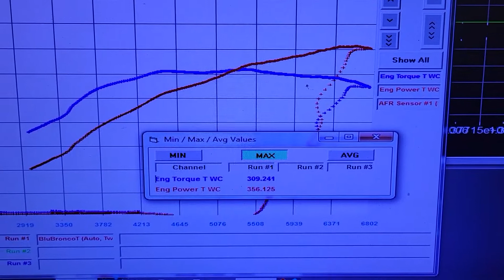Coyote Swapped Ford Bronco | Dyno Review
Today we tuned this 1973 Ford Bronco with a 5.0l coyote engine.  Swap was done using a Ford control pack ecu setup.

We are a shop that designs, machines, and builds engines. We work with all types of power adders including superchargers, nitrous oxide, specializing in turbocharged combinations. We utilize our in-house chassis dyno to get safe and reliable power over several combinations.  We work on vehicles powered by multiple different ecus, and engine combinations.  From turbo 4g63 setups making 80+ psi of boost, to NA 5.0l mustangs.  we don't forget the Chevy guys though, also working on multiple LS engines in multiple swap vehicles using several different types of engine management.

Home of the fastest stock gen 1 coyote engine.